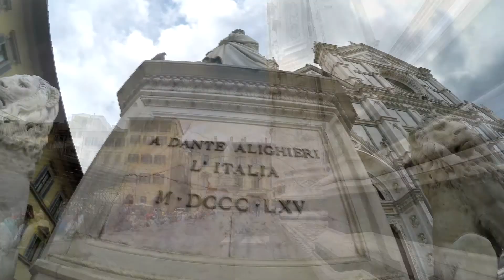Florencie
Toulky městem Michelangelova Davida, rodištěm Danteho na břehu řeky Arno.